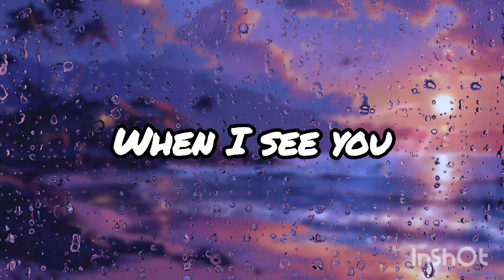When I see You 2 ( Saját dalszöveg + AI zene)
Saját dalszöveg de a zenét a Suno AI generálta és a mesterséges intelligencia énekel.